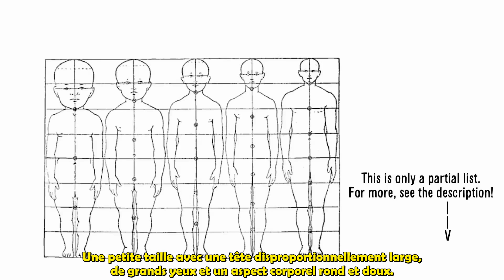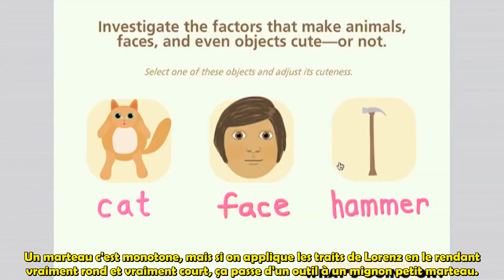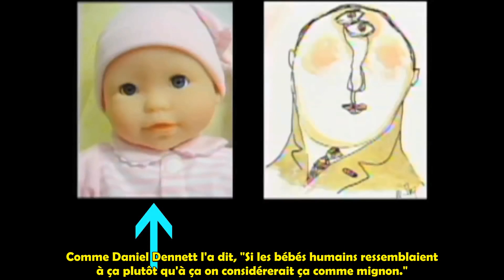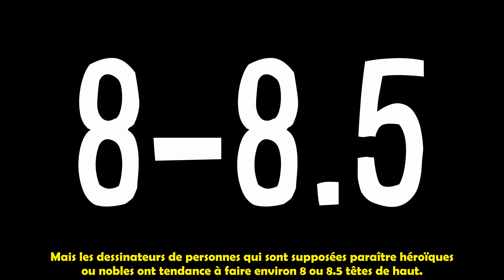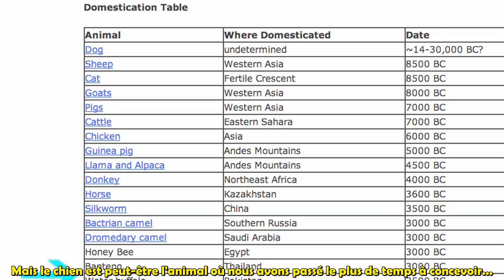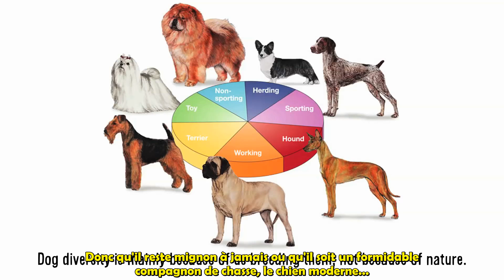Vsauce - Pourquoi certaines choses sont mignonnes ? (VOSTFR)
Thanks to my AWESOME mom for scanning and sending pictures of myself when I was younger. You RULE, Mom!